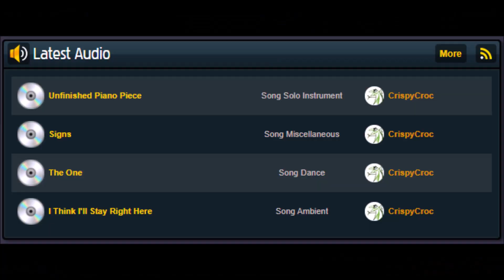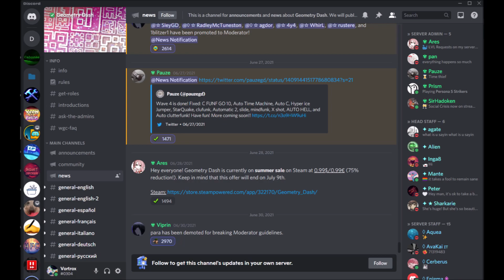Jealousy in Geometry Dash.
ExtraCrispyCroc does not deserve the mass amounts of hate that's been coming towards her. Learn to be respectful.